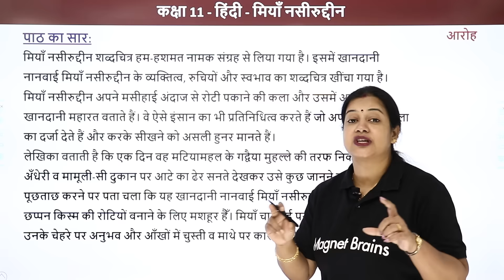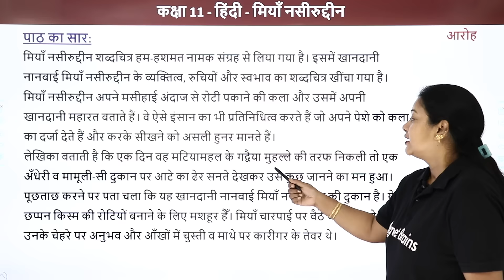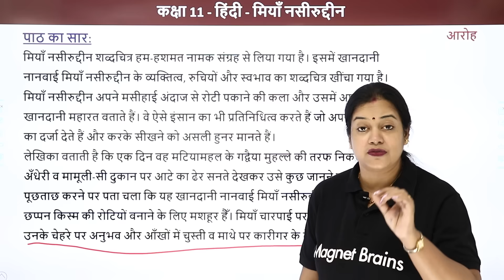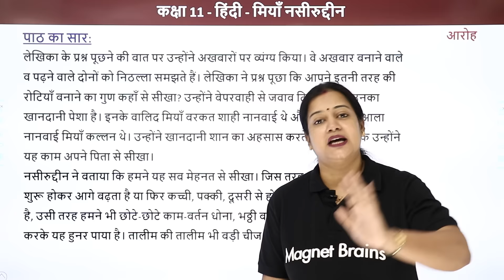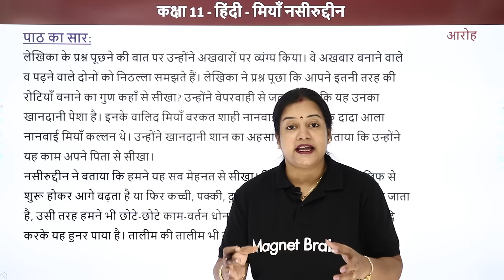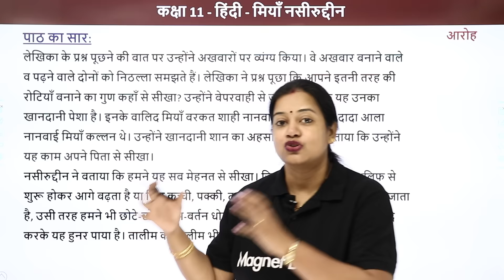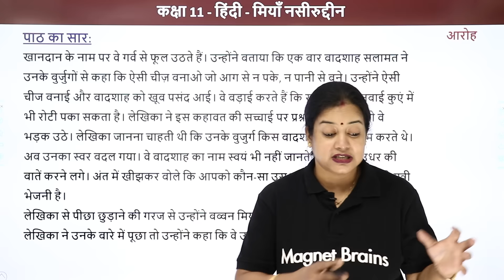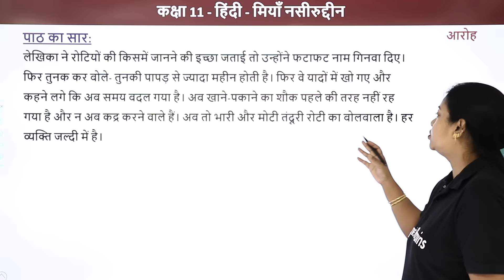Class 11 Hindi Aaroh Chapter 2 | Miya Nasseruddin - Summary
✔️ Class: 11th
✔️ Subject: Hindi
✔️ Chapter: Miya Nasseruddin
✔️ Topic Name: Miya Nasseruddin - Summary
00:00 हिंदी इंट्रोडक्शन: मिया नसुरुद्दीन / Hindi Introduction: Miya Nasuruddeen
01:35 पाठ का सार - मिया नसुरुद्दीन / Paath Ka Saar - Miya Nasuruddeen
15:07 धन्यवाद / Thank You